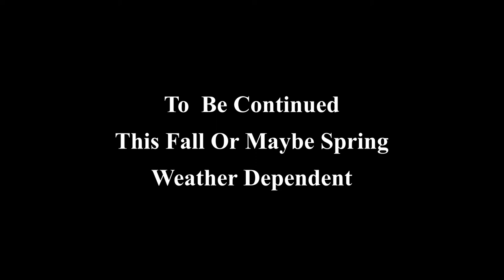Boulder Retaining Wall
New Holland Workmaster 25s moving large boulders to build a terraced retaining wall.